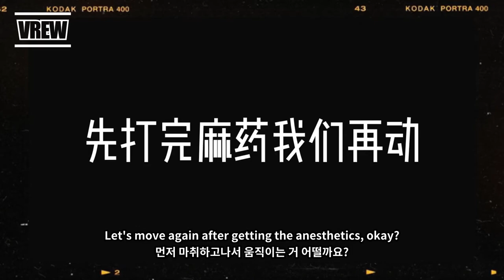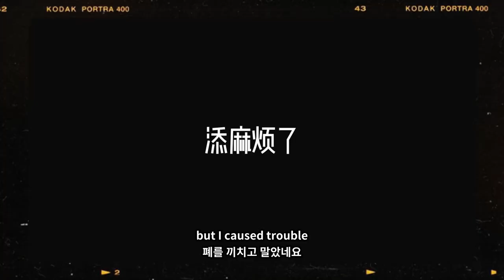[ENG SUB/한글 자막] 210904 XiaZhiguang studio update: Perfect Summer behind for XiaZhiguang's injury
210904 XiaZhiguang studio update: Perfect Summer behind for XiaZhiguang's injury